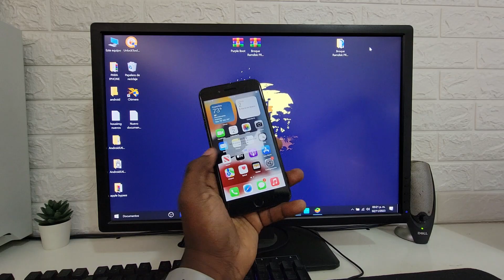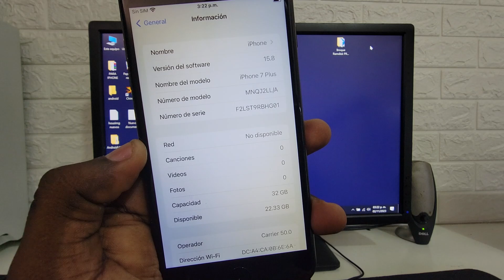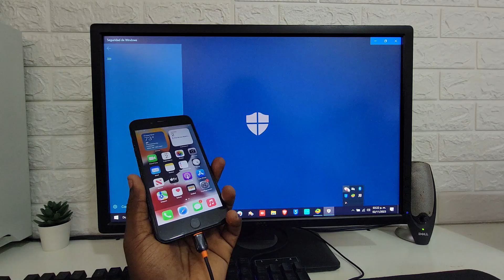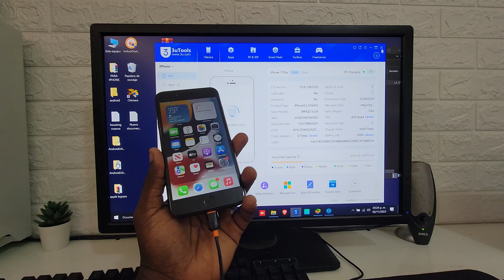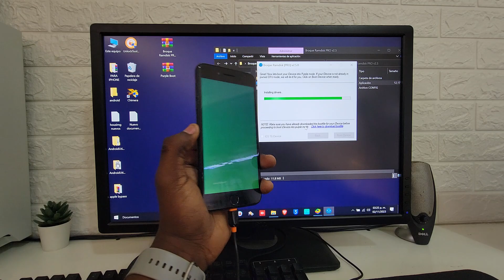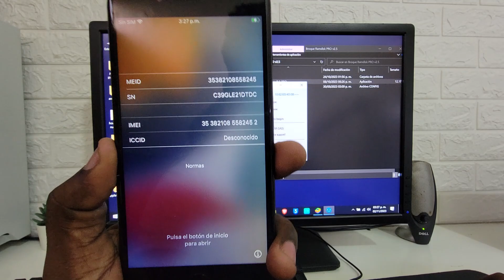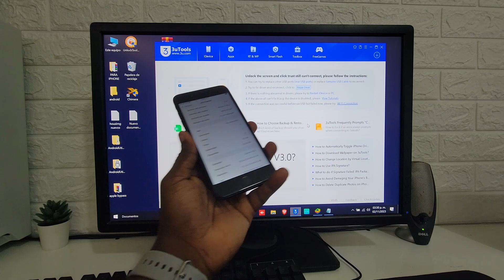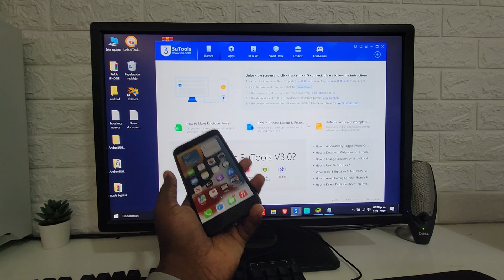COMO CAMBIAR SERIAL DE IPHONE/IPAD GRATIS EN WINDOWS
➡️  clarify that the tools presented in the video do not belong to me, I only broadcast it on this channel so that the tool is known and used by more people in a way that can be of benefit to the developers of these fantastic tools, All rights to the tools are for their creators.

➡️ Aclaro que las herramientas que se presentan en el video, no me pertenecen solo la difundo en este canal para que la herramienta la conozcan y la usen más personas de manera que pueda ser de beneficio para los desarrolladores de estas fantásticas herramientas, Todos los derechos de las herramientas son para sus creadores.

➡️ isclaimer:

The information available on this YouTube channel is for educational and informational purposes only. This YouTube channel does not provide advice or loss or damage to the viewer and all things that are done at your own risk. I do not intend to promote theft. This is only for developers and testers for testing purposes on their computers.

➡️ escargo de responsabilidad:

La información disponible en este canal de YouTube es solo para fines educativos y de información. Este canal de YouTube no proporciona consejos ni pérdidas o daños al espectador y todas las cosas que se hacen bajo su propio riesgo. No tengo la intención de promover el robo. Esto es solo para desarrolladores y probadores con fines de pruebas en sus equipos.